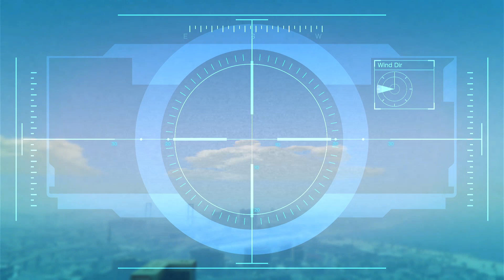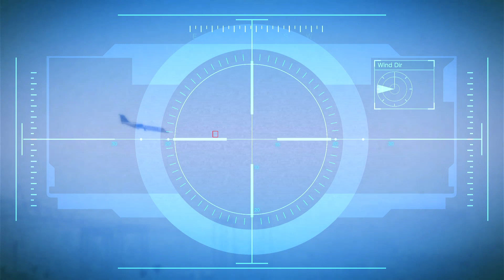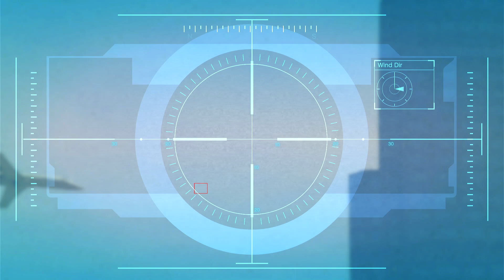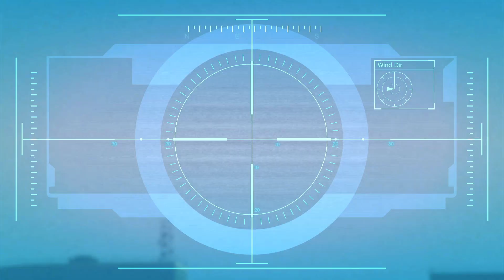#52 +GTA 5 V + XBOX ONE + CAIDA LIBRE !! + Let´s play !!